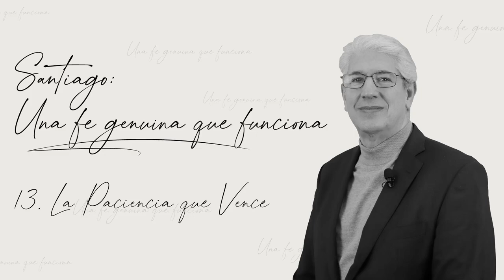13. La paciencia que vence - Santiago: Una fe genuina que funciona | Juan Marcos Vázquez